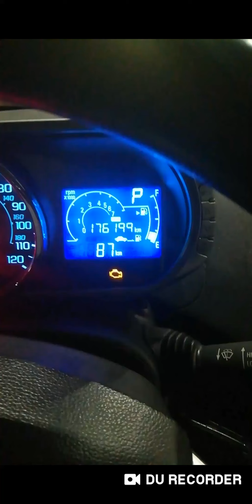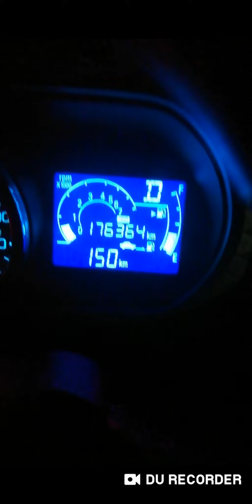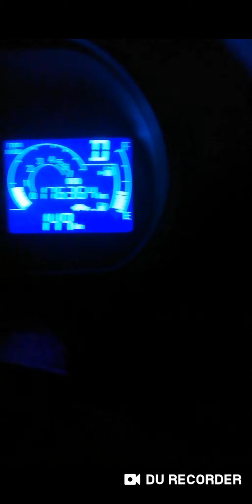Cuanto gasta de gasolina de San Salvador hasta sensuntepeque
En el video se muestra el consumo de gasolina hechado gasolina y mostrando el marcado de gasolina y horas reflejando lo que consumió miralo hasta el final